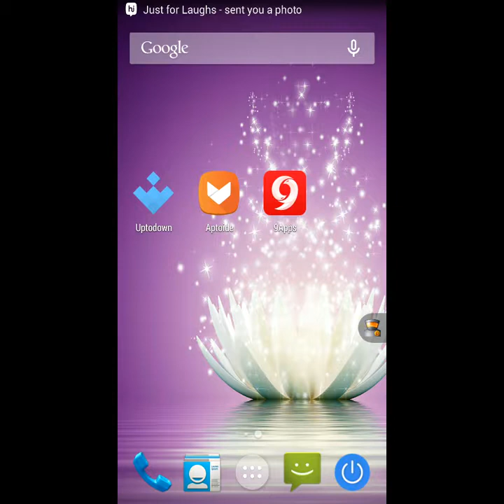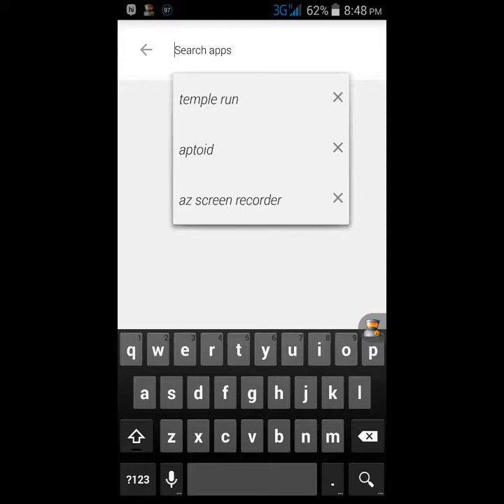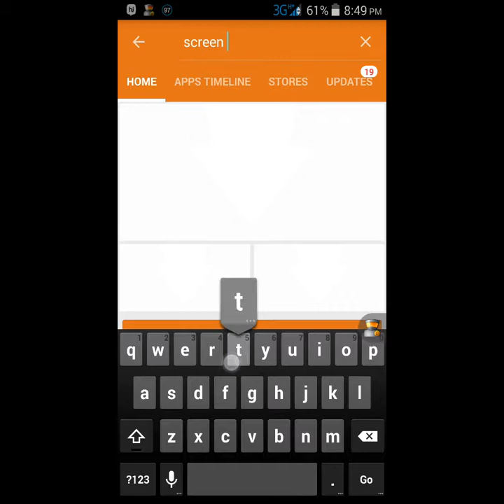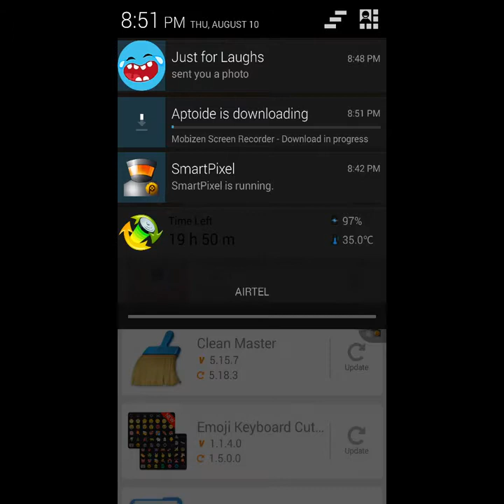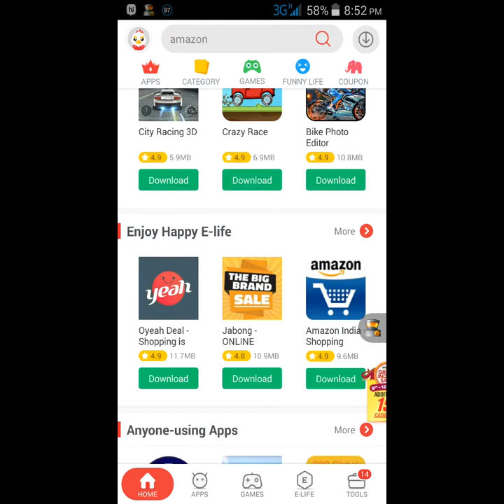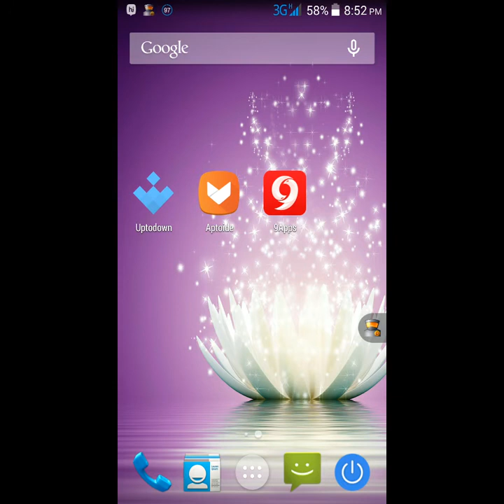Three appstores you must try-A.I.O telugu techs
These are the app stores which has more better features than play store.